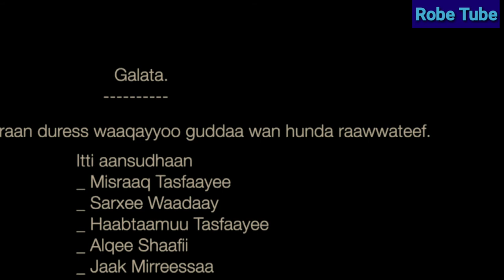Wayyoo Garbumaa Didi qeerroo Ababaa dhukasa